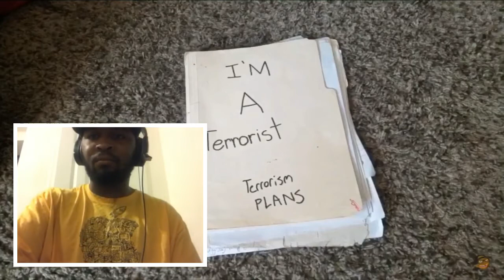Ellis Reaction: How Mass Shootings Happen.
RIP to all the victims it this past weekend’s shootings. 🙏🏿🙏🏿🙏🏿🙏🏿🙏🏿🙏🏿🙏🏿🙏🏿🙏🏿.